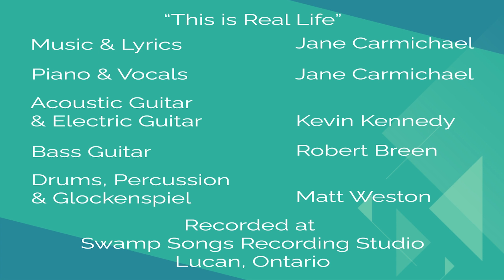Small Towns and Words That Matter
Part two of our conversation with Robert Lipka and Ron Wickman focuses on the issues small towns have with becoming accessible. Toward the end of the conversation we talked about words and how they matter when discussing accessibility.